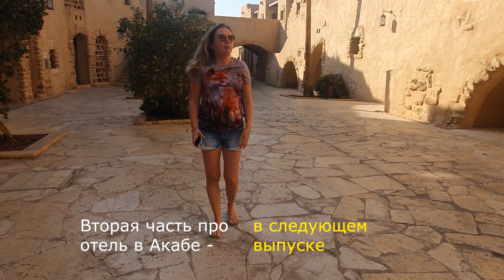Mövenpick Resort & Spa Dead Sea на Мертвом море в Иордании – это теплый летний релакс вдали от зимы.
Отдых в Иордании на Мертвом море – это полный релакс и перезагрузка сознания, а Мертвое море не похоже ни на одно другое. Ведь здесь можно просто лежать и отдыхать, а вода сама тебя держит. Природа и воздух здесь особенные, сервис на высшем уровне, еда очень вкусная и разнообразная. Сюда можно приезжать для уединения, спокойного отдыха, купания в Мертвом море и оздоровления, а также экскурсий по знаменитым местам древних цивилизаций.